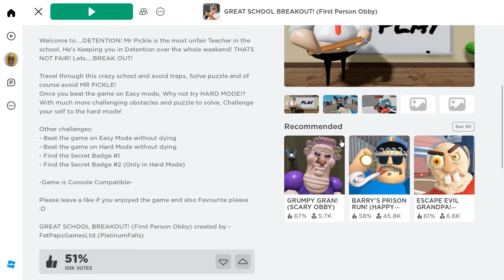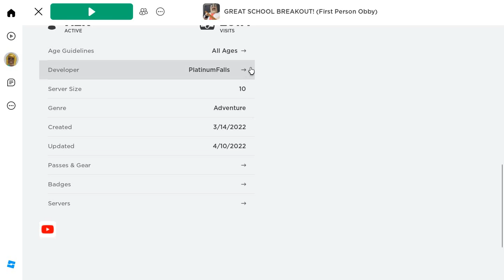Escape the Mr pickles - Great School Breakout - I got in detention!😜